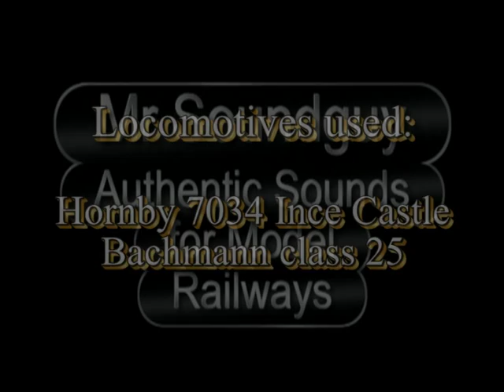Soundguy ETHEL class 25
A slightly different venture from Mr Soundguy - a class 25 chip with all the normal auto and manual sounds plus a switch to allow the locomotive in which the chip is installed to act as an ETHEL train heating locomotive. It is seen here acting as a dummy behind the 4073 class locomotive "Ince Castle". The class 25 is still active: the pair are working as a consist.